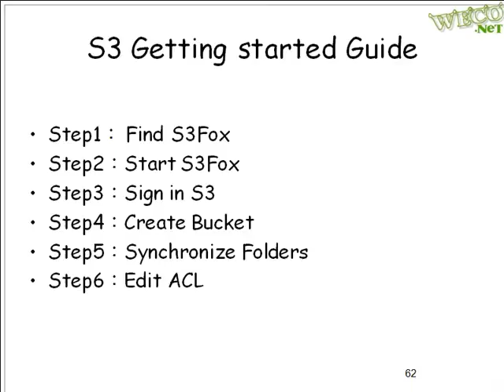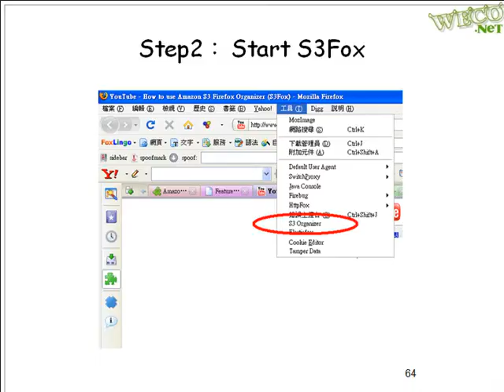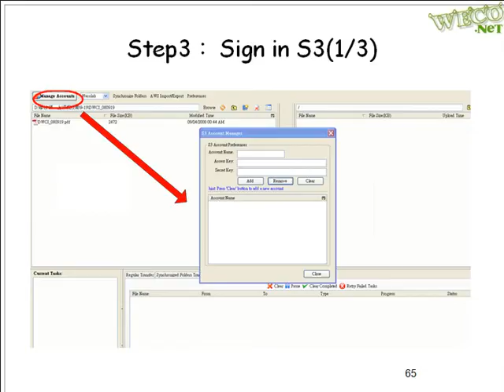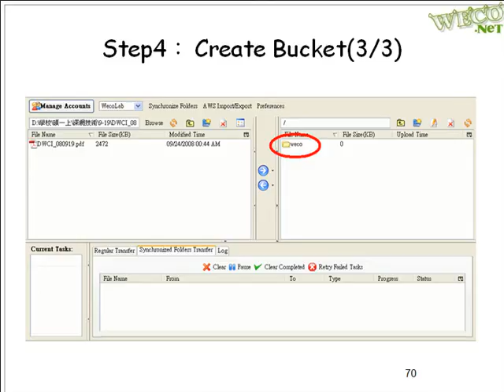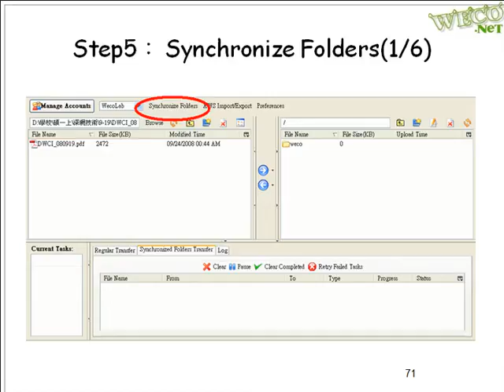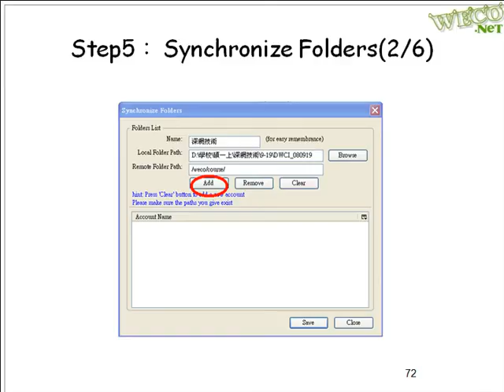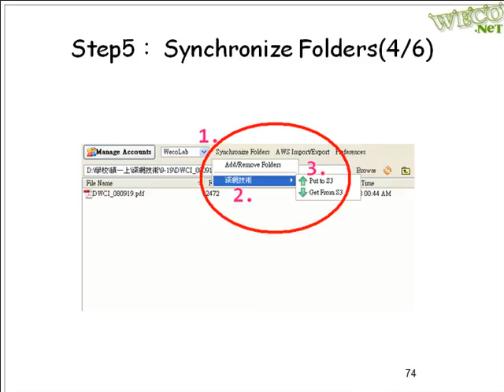2009.08.06 SLC@Weco - 12: Amazon Web Services(AWS)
演講者: 林塏鈞
演講內容: Amazon Web Services(AWS)